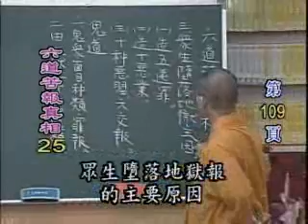常照法師-六道苦報真相25